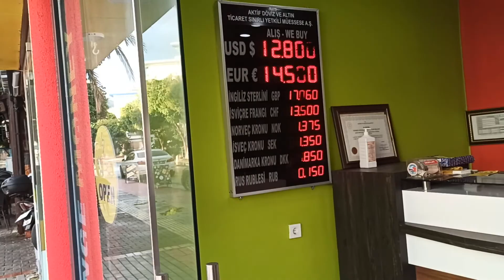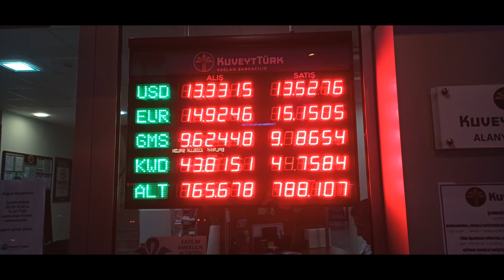Angora Apart Hotel Аланья Турция Alanya Turkey Расположение отеля БУЛЬВАР АТАТЮРКА ATATYRK BOULEVAR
Апарт-отель Angora с сезонным открытым бассейном  находится в городе Алания Средиземноморского региона.

На всей территории работает бесплатный Wi-Fi, но слабый.
В апартаментах есть обеденная зона, гостиный уголок с телевизором с плоским экраном.  а также мини-кухня с холодильником, плитой. Кроме того, во всех апартаментах имеется собственная ванная комната с душем, феном,  предоставляются полотенца.

Пляж Клеопатра находится в 150 метрах от апарт-отеля Angora. Аэропорт Алания Газипаша расположен в 40 км.

До Анталии около 2-х часов на трансфере.

БУЛЬВАР АТАТЮРКА
Центральной и самой оживленной улицей курортной Алании является Бульвар Ататюрка.  Протянулся центральный бульвар через весь город, с западной его окраины до восточной, от площади Ататюрка до популярного пляжа Клеопатры.